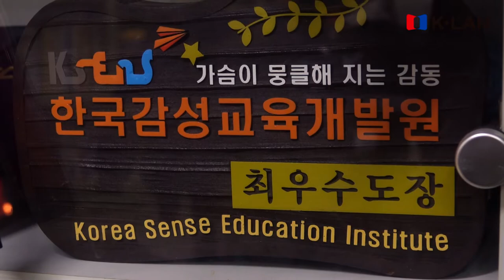[사이다] 아이들 가르치려 능력 키우다 MC까지 되었습니다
인기 최고의 만능엔터테이너 관장님 최민성 원장

효경석사태권도장의 최민성 원장은 만능 엔터테이너다.

그는 마술, 종이접기, 풍선아트, 영상편집 등, 말 그대로 못 하는 것이 없다.

태권도 관장으로서 아이들의 흥미를 더 이끌어내고 더 좋은 교육을 하기 위해 하나하나 따기 시작한 자격증들은 벌써 28개를 넘어간다.

재미와 흥미를 이끄는 자격증 뿐 아니라, 그의 본업인 태권도 관장의 범위를 넓혀 줄넘기 지도자 자격증과 축구 지도자 자격증, 아이들이 태권도 수업을 더 잘 이해할 수 있도록 스피치 자격증까지 취득했다.

모르는 분야를 알게 되면 알고 싶고, 빠져들고 싶은 욕구를 느낀다는 최민성 원장은 결국 MC(사회)를 보는 능력까지 자신의 분야를 넓혔다.

워낙 아이들을 이끌고 재밌게 해주고 최적화된 그의 스펙을 알고 자신의 유치원 아이들의 태권도 수업과 체육 수업을 의뢰했던 한 유치원 원장의 제안이었다고 한다.

처음에는 재미있는 체육 선생님에게 유치원 행사의 사회를 부탁했던 것이었지만 행사 진행을 너무 잘 하자 MC 일을 전문적으로 배워볼 것을 권유한 것이다.

처음 본 MC에서 희열과 날개를 단 것 같은 느낌을 느꼈다는 최민성 원장은 그 이듬해 MC 전문 스피치 교육과정을 받고 본격적으로 MC로서 활동하게 되었다.

그토록 사람들 앞에 나서서 활발하게 분위기를 끌어가는 것을 즐기는 그도 처음부터 그런 것은 아니었다.

어린 시절 워낙 수줍음을 많이 타 대학에 들어갈 때까지 또래들과 어울리지도 못하고 친구를 사귀지도 못했다는 그는 부모님이 너무 걱정을 많이 한 나머지 서울에 있는 연기학원까지 아들을 보내 남들 앞에서 쑥스러움을 이기고 말을 잘 하는 법을 배우게 할 정도였다고 한다.

대학에 들어가자 아는 분에게 마술을 배우게 된 그는 말을 거의 하지 않는 마술을 하며 무대에 오르고 재주를 펼치며 점점 사람들과 어울리게 되었다. 마술을 신기해하던 주변의 친구들이 하나하나 그의 마술을 배우며 처음으로 친구를 사귀고 말을 하게 되었단다.

다양한 능력을 익혀 MC까지 하게 되고 지금은 ‘익산의 김제동’이라고 불리는 그지만 그는 태권도 관장으로서의 정체성을 잃지 않는다. 그가 가진 모든 자격증과 재주는 결국 관장으로서 아이들을 더 잘 이끌기 위해 습득한 것이기 때문이다.

앞으로도 아이들에게 ‘우리 관장님 최고’라는 말을 들으며 아이들에게 존경받는 관장님으로 남고 싶다는 그.

이제 그의 이야기를 들어보자.